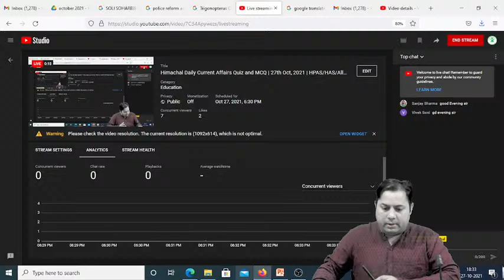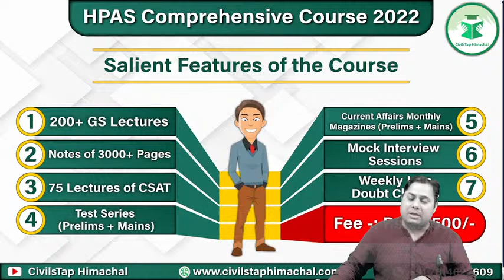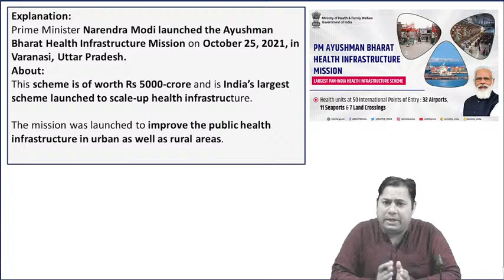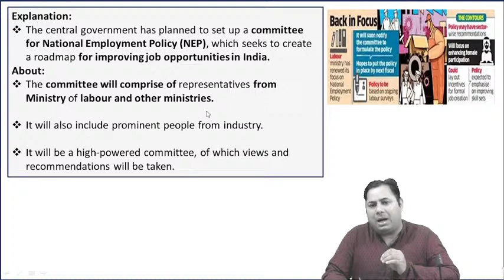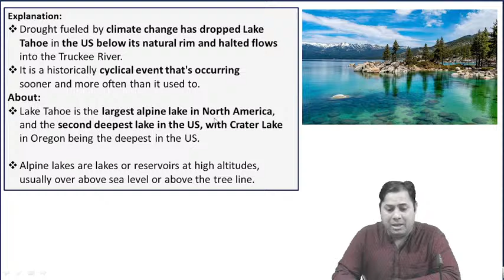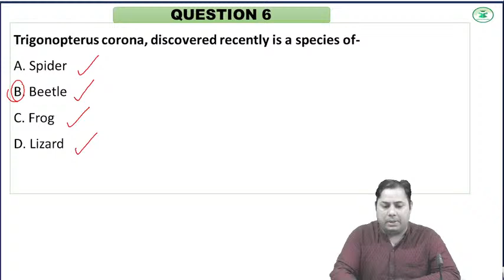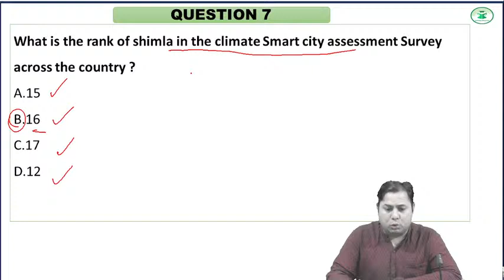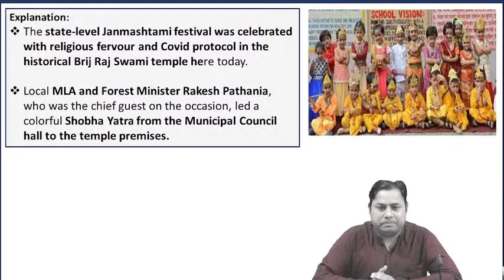Himachal Daily Current Affairs Quiz and MCQ | 27th Oct, 2021 | HPAS/HAS/Allied